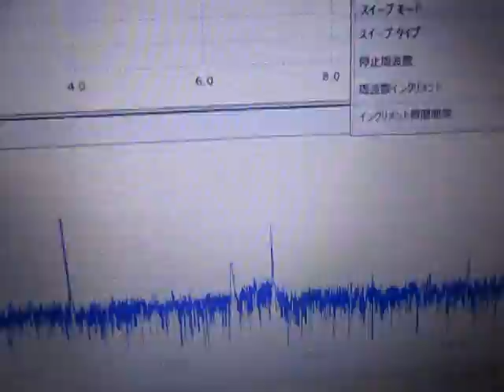超音波‹発振・制御›（超音波テスター） ultrasonic-labo